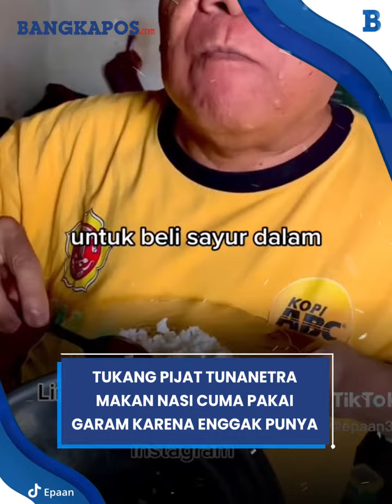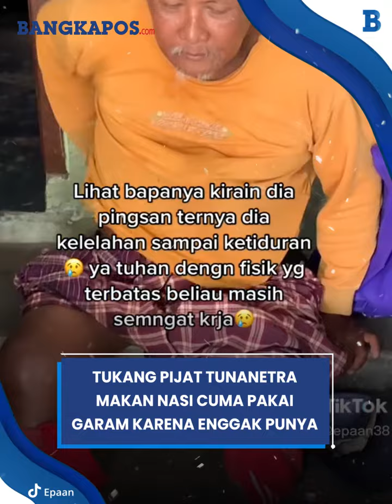Nyesek! Tukang Pijat Tunanetra Makan Nasi Cuma Pakai Garam Karena Enggak Punya Uang